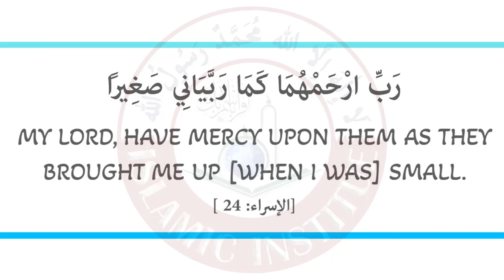rabbir hamhuma rabbayani saghira - Taimiyyah Zubair Bin Dr Farhat Hashmi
Cover Topics::

Prayers For Parent
prayers for parents in islam
prayers for parents long life
prayers for parents in quran
pray for parents
prayer for my mom
dua for parents
dua for parents health
dua for parents who passed away
dua for parents status
dua for parents in english
dua for parents health recovery
waldain ke liye dua
waldain ke liye dua e maghfirat
waldain ke liye dua maghfirat
waldain ke liye dua in english
islamic institute
تیمیہ زبیر